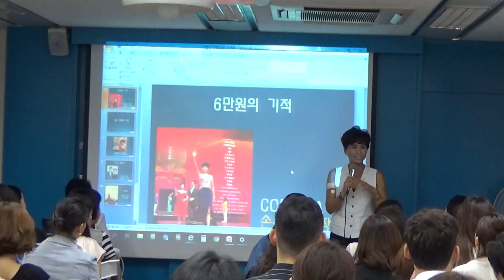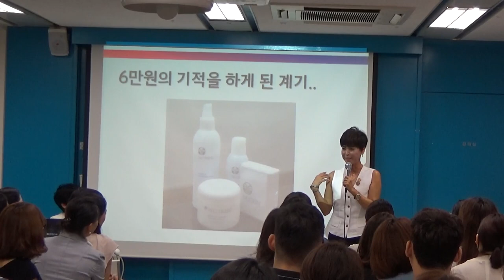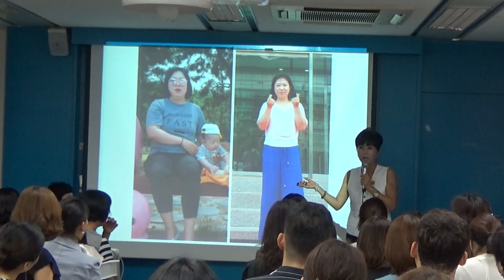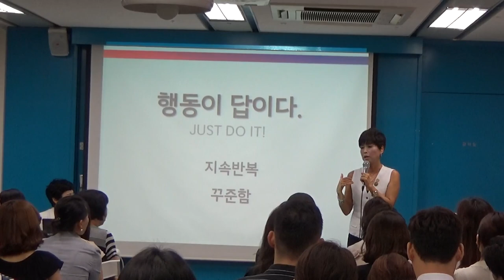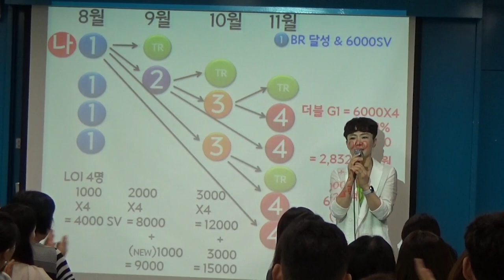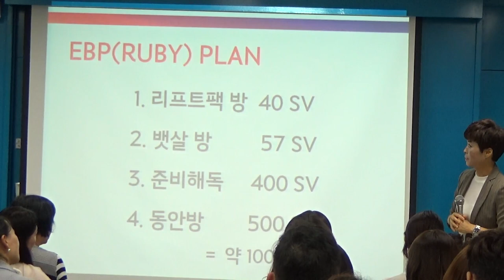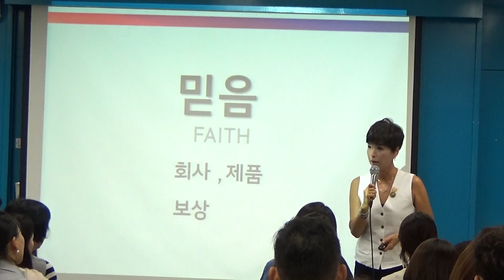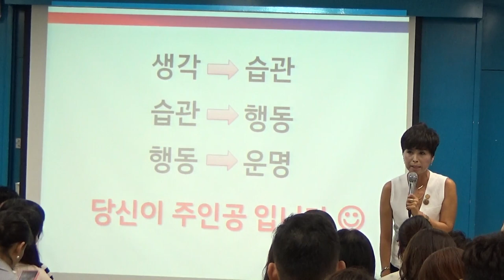뉴스킨 KR센터 연합미팅_6만원의 기적_COE1 PA 손은숙 사장님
네트워크마케팅 코칭 연구소 (컨설팅, 상담, 성공의 시스템)